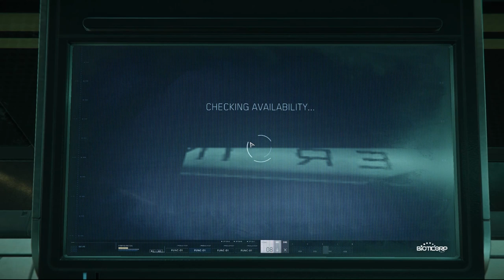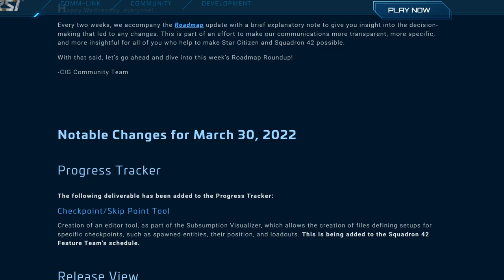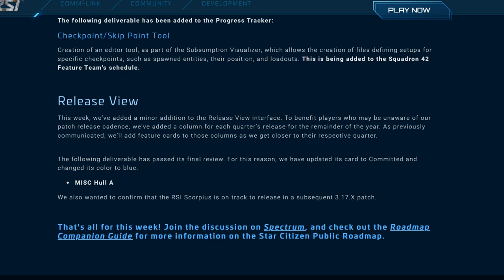😀Misc Expanse + Test Patch 3.17 + Roadmap, All in One.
📌 En este video repasamos todo lo sucedido en el inside del dia 31 de marzo. Además testeamos el parche 3.17 y repasamos brevemente el roadmap semanal.